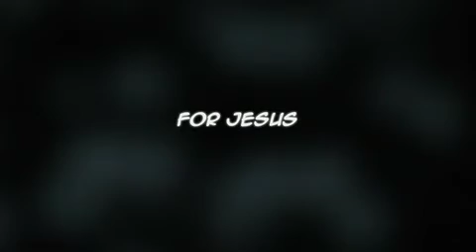Worship Night 2010 Promo Video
Worship Night 2010 at Cedarview Community Church. October 24, 2010 @ 6pm. Come and worship Jesus with all of your heart, mind, soul, and strength. With everything.